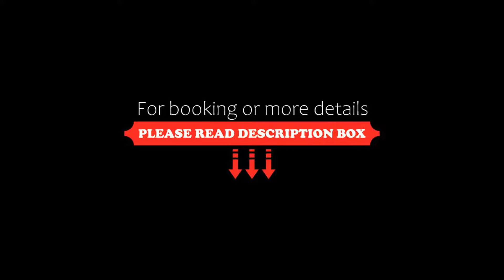Hotel Del Sole, Santa Marinella, Italy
About Property:
This property is 1 minute walk from the beach. Hotel Del Sole is in Santa Marinella, walking distance of the beach and a 15-minute walk from Santa Marinella Station. It offers free sun loungers and umbrellas at its private beach.
Rooms at Del Sole Hotel are air conditioned and come with satellite TV and minibar.
Services include free parking and a 24-hour reception. A bar is available.
The hotel is set along th...
Property Type: Hotel
Address: Via Aurelia 164, 00058 Santa Marinella, Italy
Searching For
1. Hotel Del Sole - Santa Marinella - Italy
2. Hotel Del Sole - Santa Marinella - Italy Address
3. Hotel Del Sole - Santa Marinella - Italy Rooms
4. Hotel Del Sole - Santa Marinella - Italy Amenities
5. Hotel Del Sole - Santa Marinella - Italy Offers and Deals
Audio Credit:
Track Title: Reasons To Hope
Artist: Reed Mathis